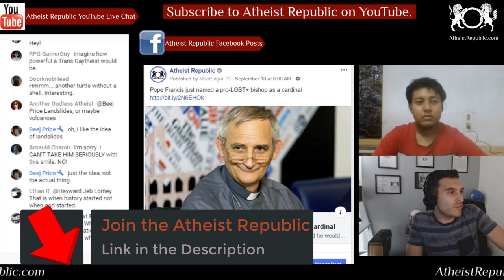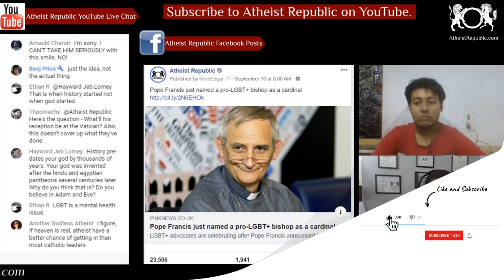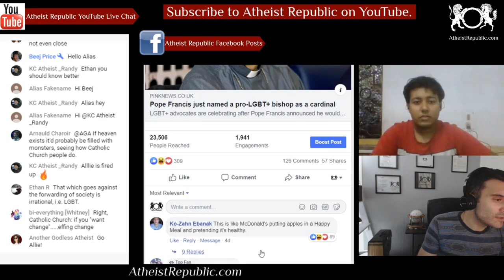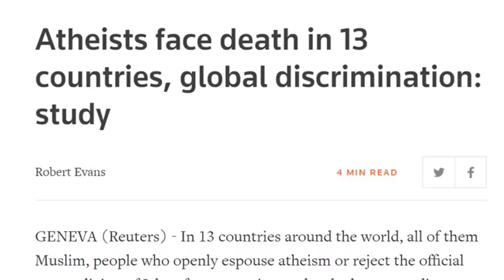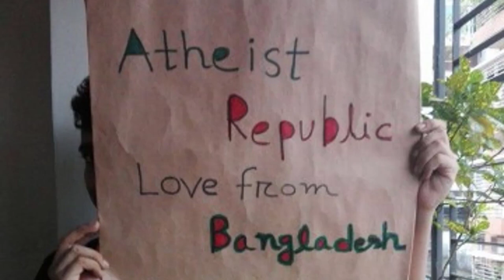Pope Francis Named a Pro-LGBT Bishop as a Cardinal 🌈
Pope Francis announced that he would be promoting 13 clerics to the rank of cardinal. Among them was Matteo Zuppi, 63, an Italian archbishop who encourages “a new pastoral attitude that we must seek together with our LGBT brothers and sisters“. In an essay written as a preface for a colleague’s book, Zuppi identifies that there is “a bridge that needs continuous building” between the Church and the LGBT+ community, who he describes as “people of God”. The essay discusses how to have a compassionate, respectful conversation with LGBT+ Catholics to “help them feel more at home in what is, after all, their church”. The decision to promote Zuppi has angered some, with Christian media describing Zuppi as “a homosexualist” who risks challenging the Church’s teachings on LGBT+ rights.

Source: Pope Francis just named a pro-LGBT+ bishop as a cardinal
Location: Vatican